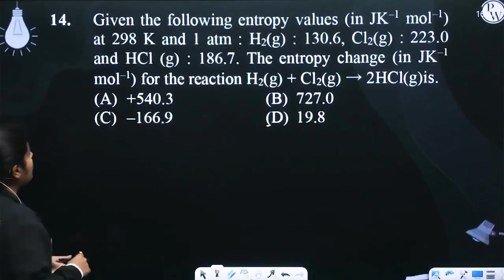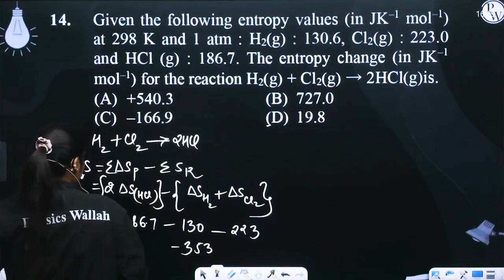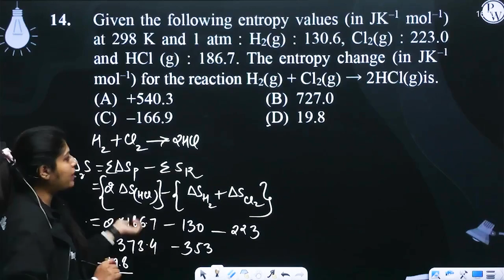Given the following entropy values (in JK&ndash;1 mol&ndash;1) at 298 K and 1 atm : H2(g) : 130.....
Given the following entropy values (in JK&ndash;1 mol&ndash;1) at 298 K and 1 atm : H2(g) : 130.6, Cl2(g) : 223.0 and HCl (g) : 186.7. The entropy change (in JK&ndash;1 mol&ndash;1) for the reaction H2(g) + Cl2(g) &rarr; 2HCl(g) is.